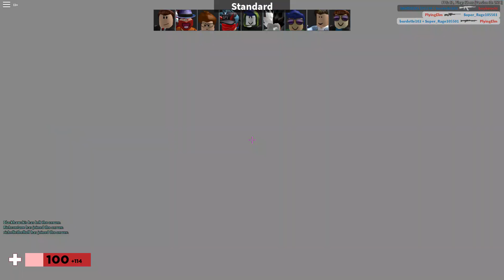10 Minutes and 40 Seconds of ROBLOX Arsenal [No Commentary]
Also, I apologize that the video is laggy, and if the audio isn't there. My screen recorder was messing up at the time of this recording. Welcome to the first 1080p60 video on the channel.